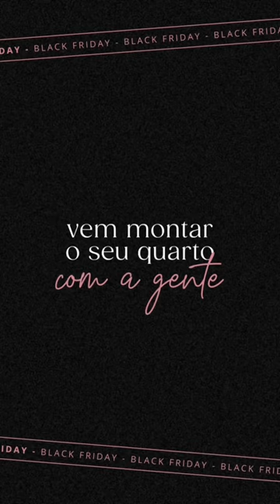CABECEIRA EM PROMOÇÃO - BLACK FRIDAY FATTORIA